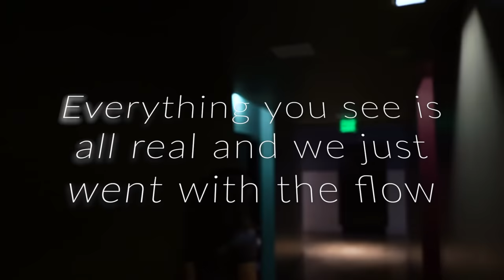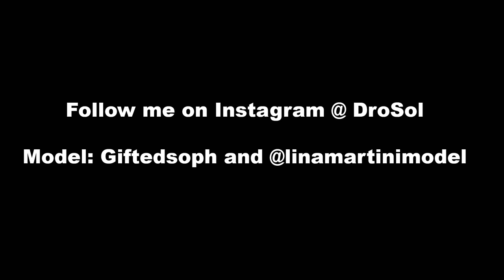Walking Naked in Bodypaint Jeans Sophia Does Dallas Bodypaint Jeans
This is the reaction video with Sophia. Check it out as she goes out in public in nothing but Bodypaint. See if anyone picks up that she doesn't have real clothes on.